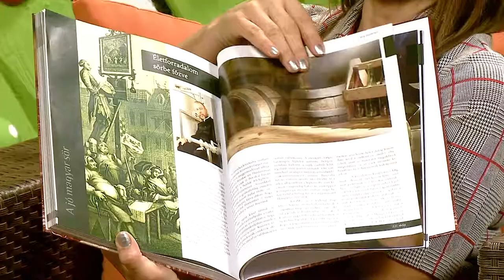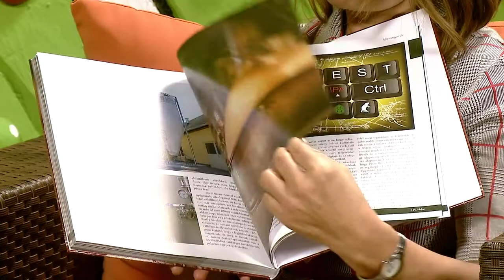Víg-Kend 2018.11.16. -- 2 Rész - Kölcsey Tv